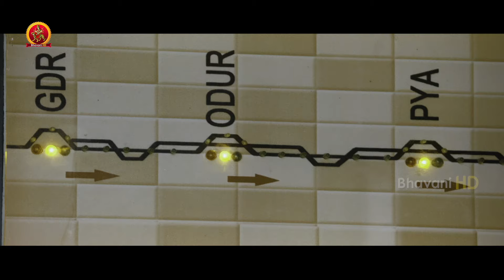ఈ ట్రైన్ మా కంట్రోల్ ల్లో లేదు సార్ | Rail Latest Movie Scenes | Dhanush, Keerthy Suresh,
Watch Dhanush Rail Movie Scenes.

Starring: Dhanush, Keerthy Suresh, Thambi Ramaiah and Among Others.
Director: Prabhu Solomon
Music director: D. Imman
Producers: Aadi Reddy, Aditya Reddy